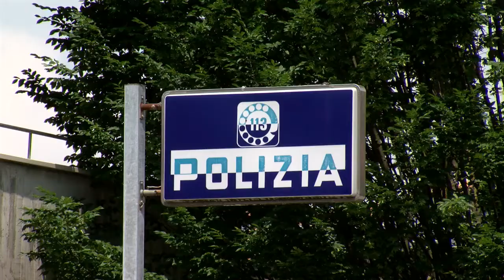CESENA: Droga, arrestato il "postino" dello stupefacente | VIDEO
Due distinte operazioni portate a termine dagli uomini del Commissariato di polizia di Cesena hanno permesso di sequestrare 80 involucri di Mdma e un chilo di hashish. I pusher fermati per detenzione e spaccio di sostanze stupefacenti sono un cesenate incensurato e un magrebino pregiudicato. Quest'ultimo girava in bicicltta per cesena con un chilo di droga nella borsa, una sorta di postino dello spaccio